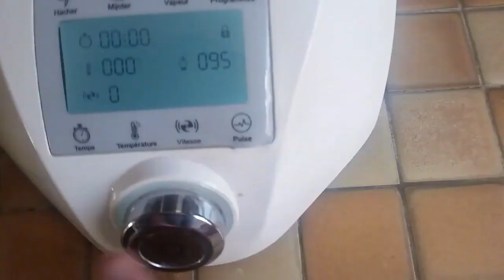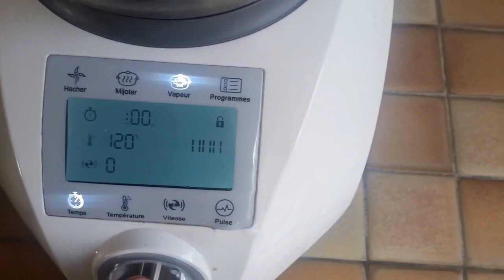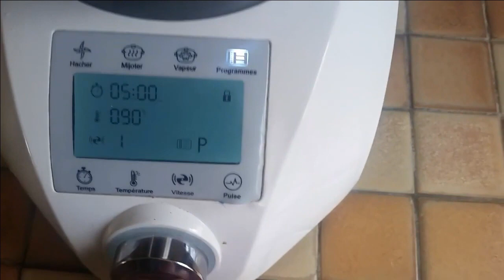Endives au gratin au compact cook elite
Bonjour, bonjour,
Aujourd'hui je vous propose une petite recette d'endives au gratin au compact cook elite.
Ingrédients :
- 1 à 2 endives par personne
- pommes de terre
- gruyère (selon les goûts)
- 60 gr de farine
- 40 gr de beurre
- noix de muscade (facultatif)
- sel